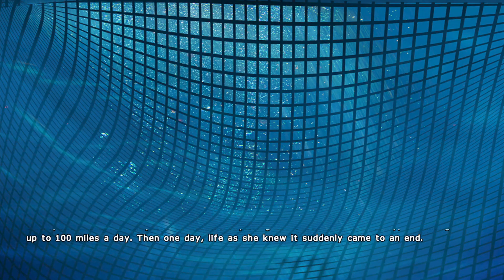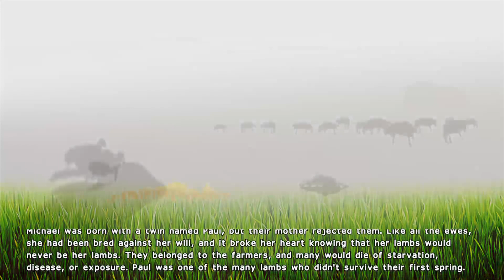PS4- Kitten Squad